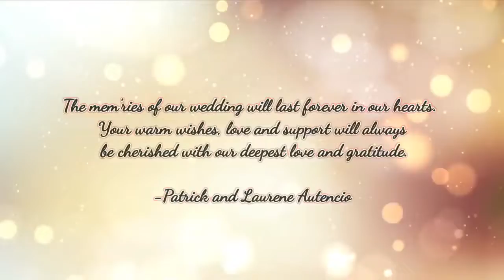January 16, 2022